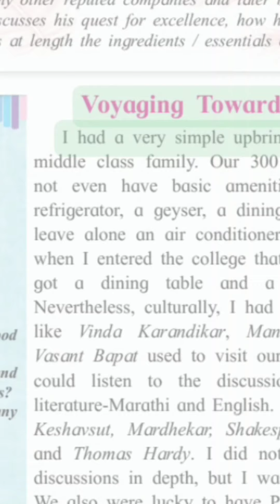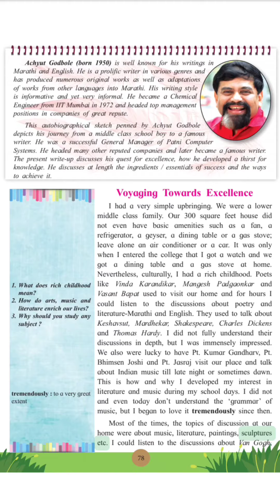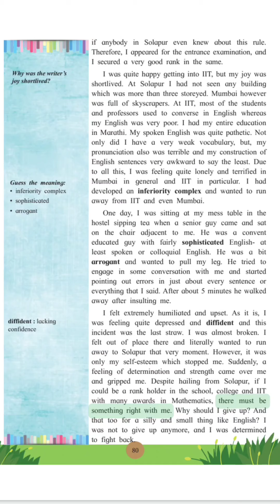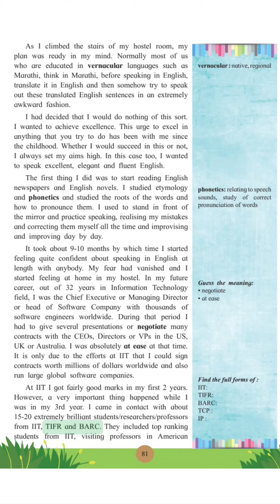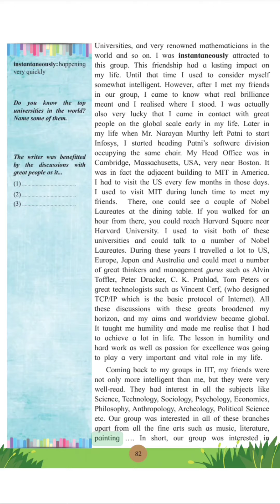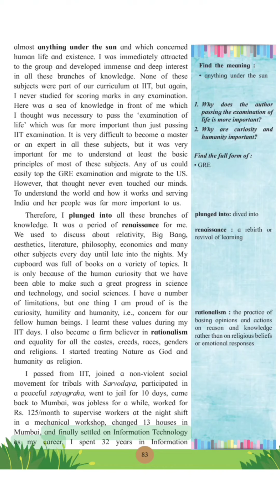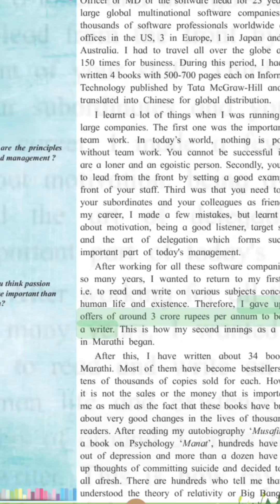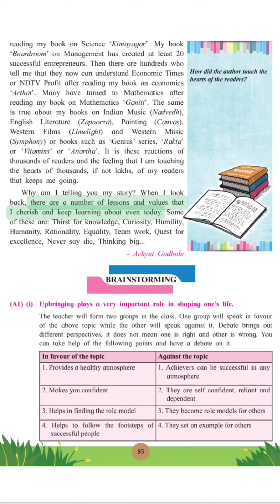Voyaging towards Excellence Audio |HSC English Guruji | Audio Chapter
Hello friends,
In this video you will listen eighth lesson Voyaging towards Excellence. This is an inspirational lesson. Listen and learn from the lesson. In comment section tell me how I can help you to improve your English. Thank you.

00:00 Intro
00:20 Page 78
01:44 Page 79
03:52 Page 80
06:00 Page 81
08:10 Page 82
10:29 Page 83
12:40 Page 84
15:05 Page 85